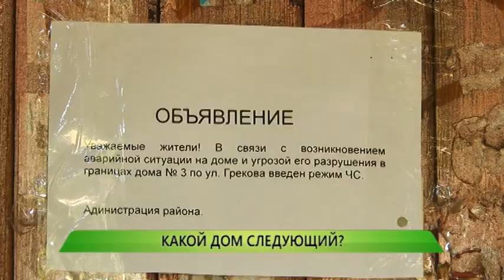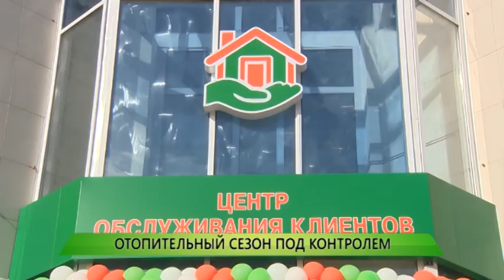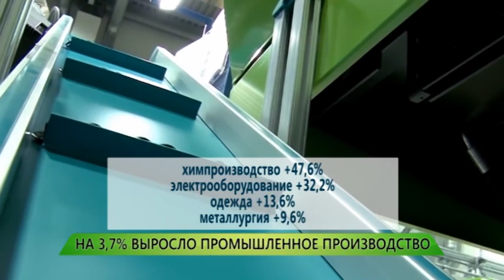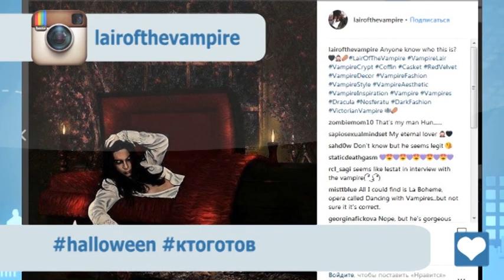Служба новостей "Город" от 01.10.2018